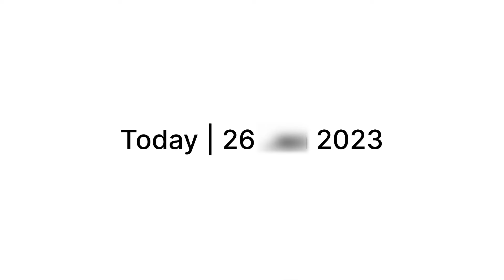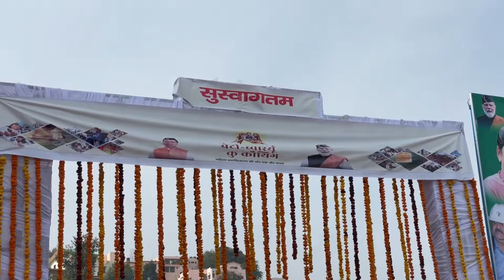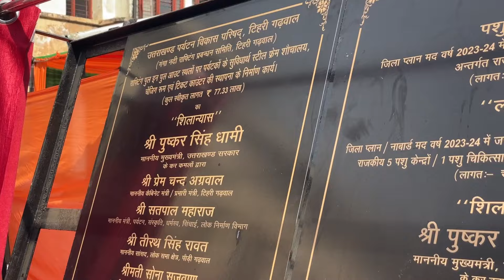Pushkar Dhami ji visiting Tehri for the first time | जन सैलाब 'बेटी ब्वारयूं कु कौथिग।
🌟 Join us on an extraordinary journey as we capture the historic moment when Uttarakhand's Chief Minister, Mr. Pushkar Dhami, graced New Tehri with his inaugural visit. 🏞️ The atmosphere was electrifying, with over 20,000 enthusiastic individuals gathering to witness this monumental occasion.

👥 In this exclusive video, immerse yourself in the fervor of the rally as CM Pushkar Dhami addresses the crowd, sharing his vision for the state and connecting with the people of Uttarakhand. 🗣️

🏞️ Explore the scenic beauty of New Tehri, the backdrop for this momentous event, and witness the unity and excitement of the people who came together to welcome their leader.

🎉 From the cheers that echoed through the hills to the palpable energy in the air, this rally was more than just a political event—it was a celebration of unity, democracy, and the promise of a brighter future for Uttarakhand.

🤝 Join us in reliving this remarkable day and be part of the moment that brought together thousands in support of progress, development, and leadership. Don't miss out on the highlights, the speeches, and the incredible spirit that defined CM Pushkar Dhami's visit to New Tehri.

🔔 Subscribe, like, and share to stay connected with more exclusive content as we continue to bring you the latest updates on Uttarakhand's journey under the dynamic leadership of Chief Minister Pushkar Dhami. 🚀

🎥 Press play and witness the power of unity and hope in this special video documenting a day that will be etched in the history of Uttarakhand. 🌄